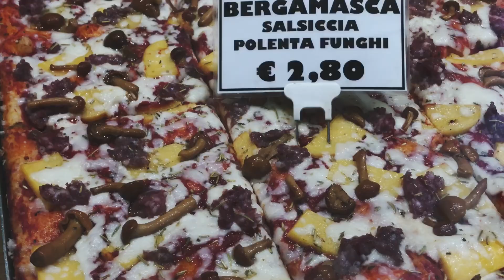The day that is forgotten